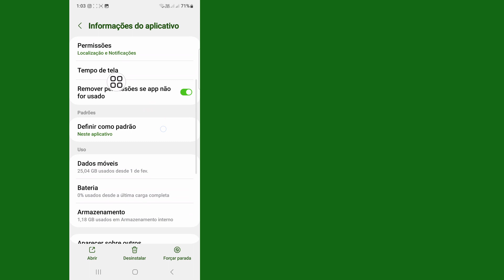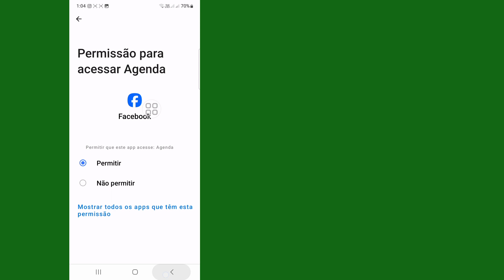Como consertar que você não pode usar esse recurso agora no Facebook Problema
Neste vídeo vou mostrar como consertar que você não pode usar esse recurso agora no Facebook Problema | Mostrará o processo mais fácil para

Então continue assistindo o vídeo completo sem pular para aprender 2 Como consertar, você não pode usar esse recurso agora no Facebook Problema

Facebook Não consigo fazer login#agora